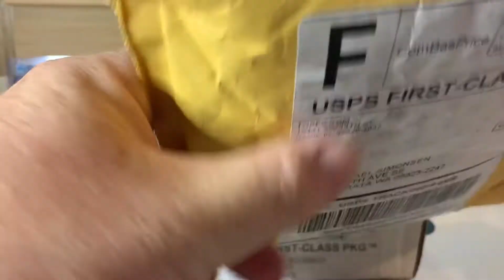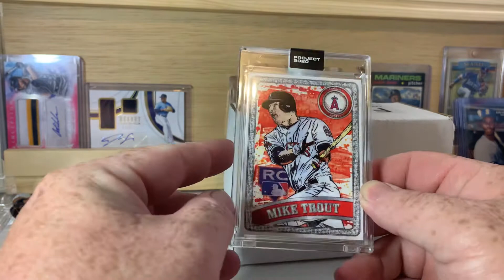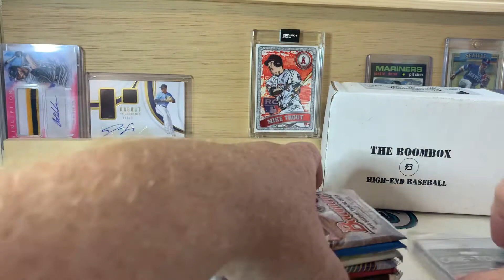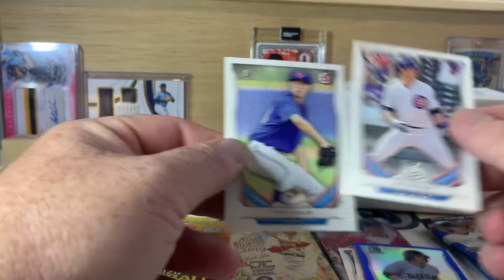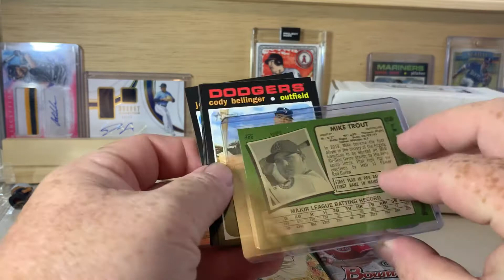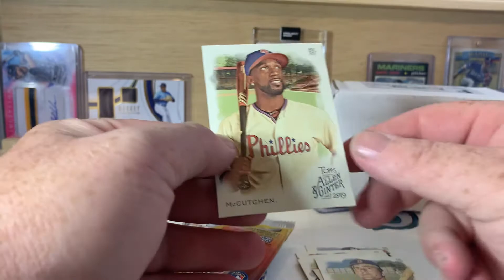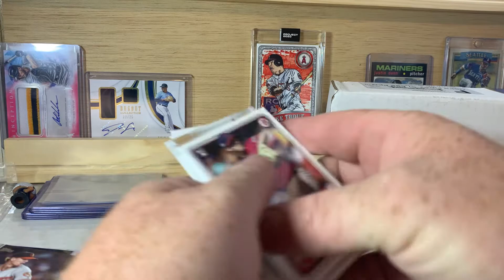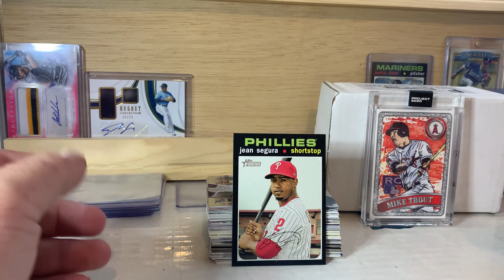Boombox Mail Day Monday!!!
Check them out on social media at the following